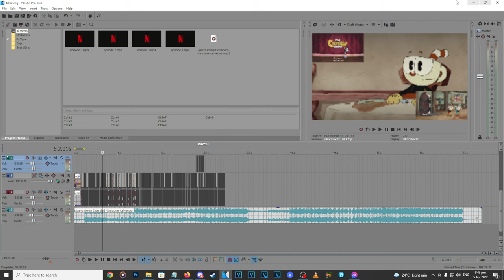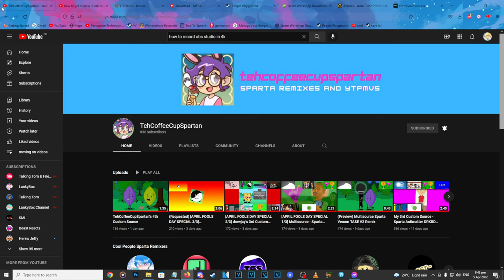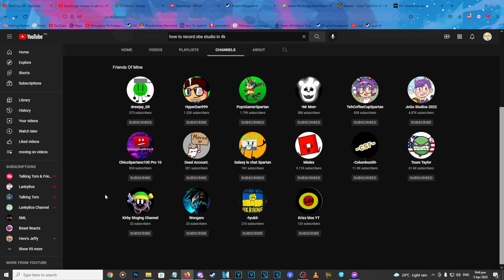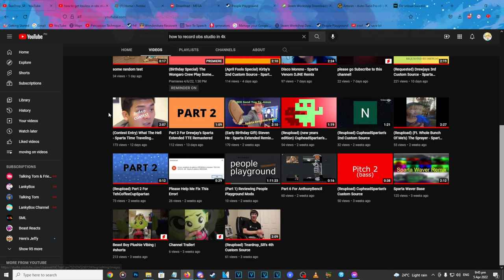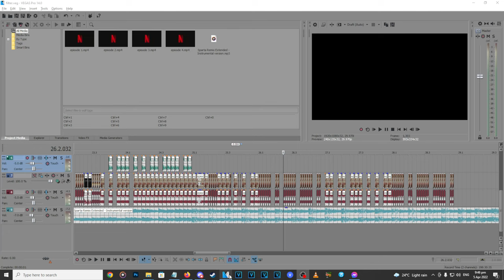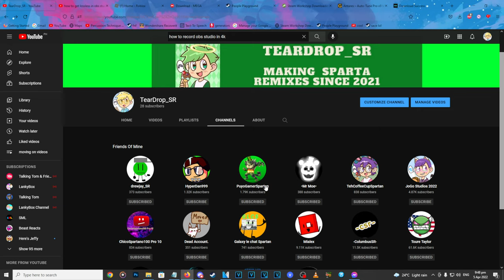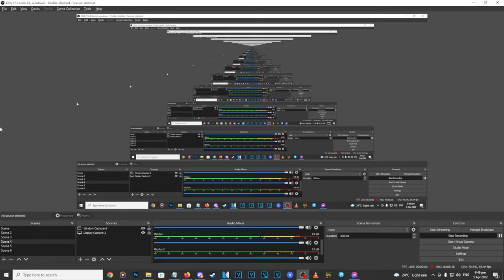I am now quitting youtube.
this is aint no joke. im acually quitting youtube because of the subs. Since my old channel grew so kinda fast. Its now over, so thank you guys for watching my content and goodbye.